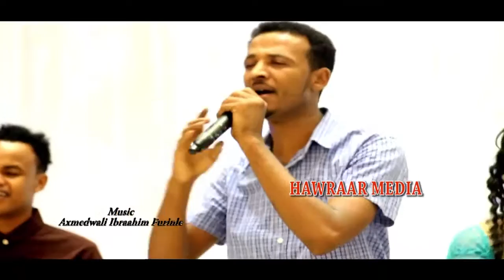CABDIHANI XAASHI GAARI HAWEEN CIIDA XIDIGAHA GEESKA HD